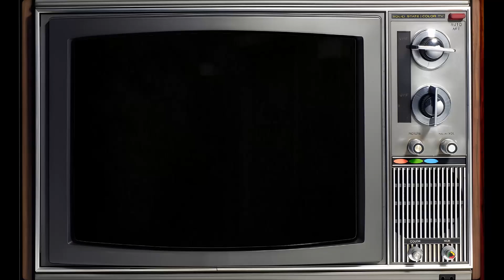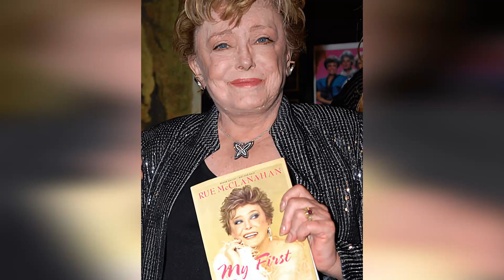Crazy Things Golden Girls Producers Hid From Fans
Welcome aboard, Hollywood Memory Lane! Get ready to embark on an epic voyage with our latest video, 'Crazy Things Golden Girls Producers Hid From Fans'. Join us as we navigate through stunning landscapes, encounter fascinating wildlife, and make memories that last a lifetime!